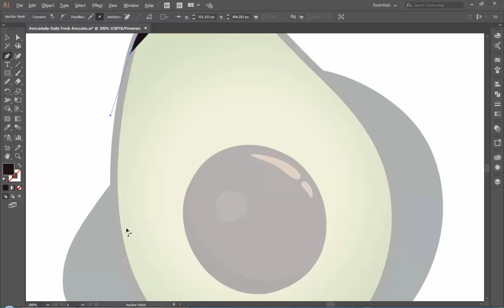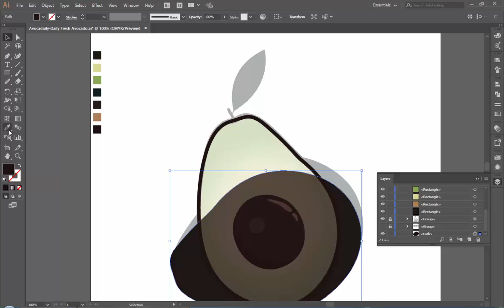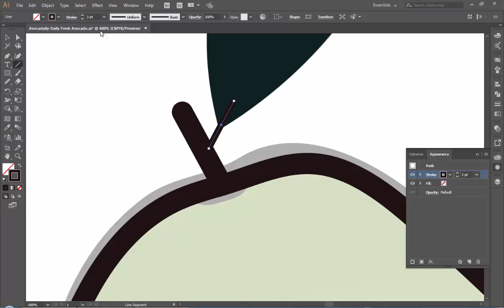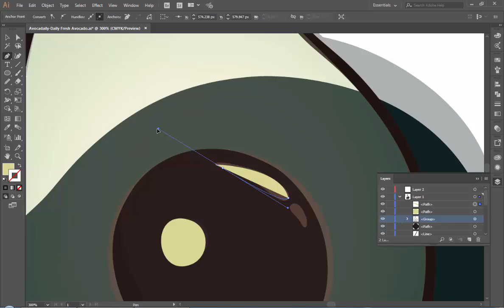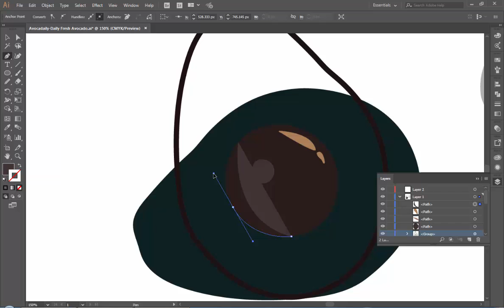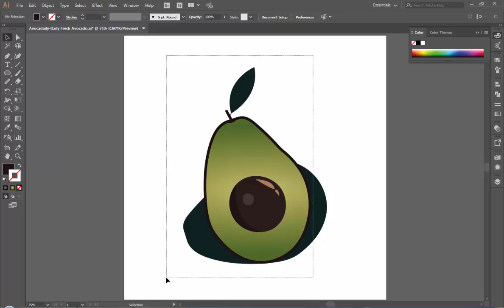Avocadaily Logo design Tutorial Step By Step with Illustrator CC 2017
Welcome Illustrator juice channel fans,

In this video you will see how i designed a commercial logo belongs to an avocado fresh products specialized shop called " Avocadaily " Step by Step with Illustrator CC 2017, I will take you through the full logo design project, from start to finish.